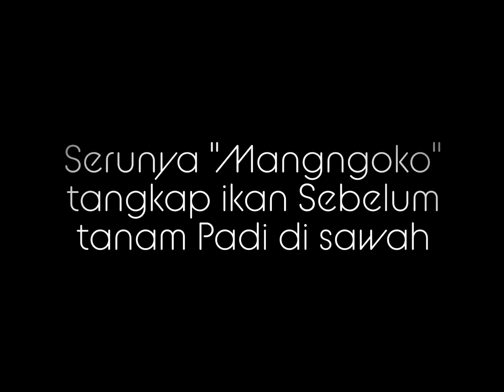Mangngoko Bete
Ambil ikan Sebelum tanam Padi